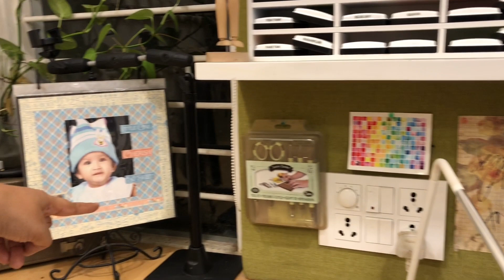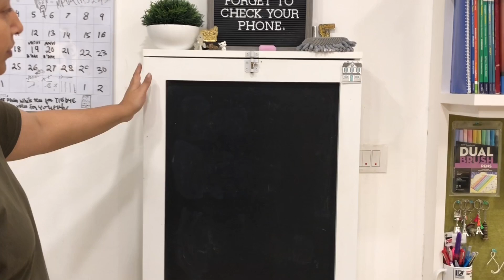My Craft Room Tour-2019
Check my Blog post for more Pictures and details '